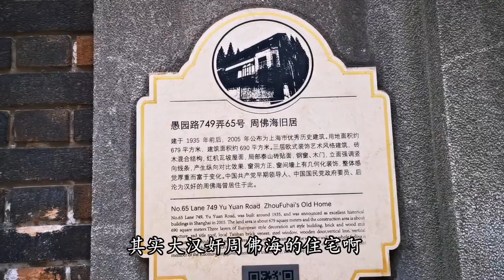上海这里以前是汉奸特务居住的地方，走进去像个迷宫房子都很隐蔽